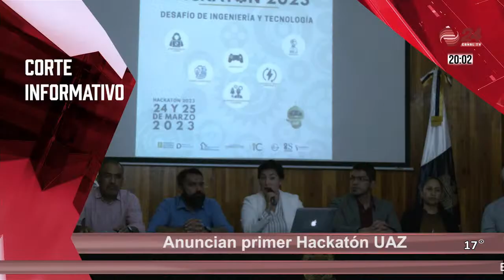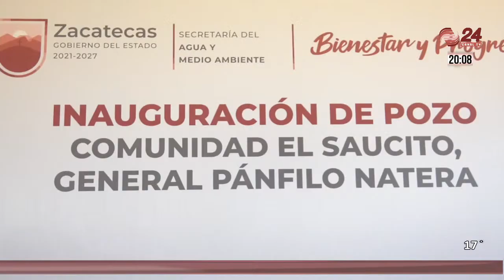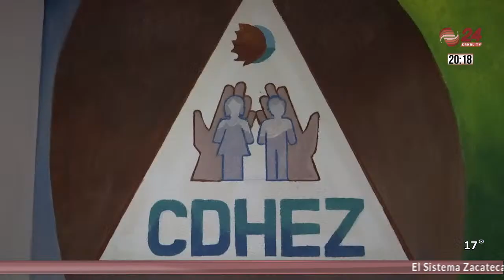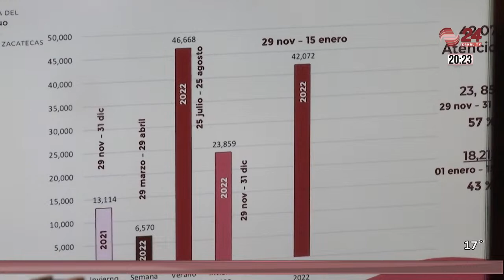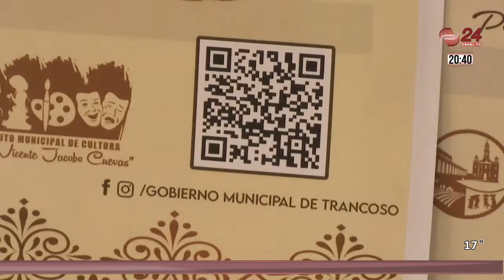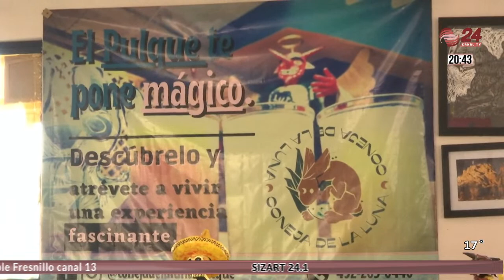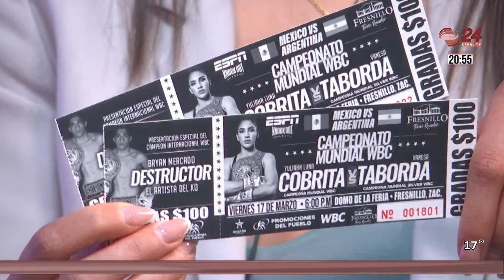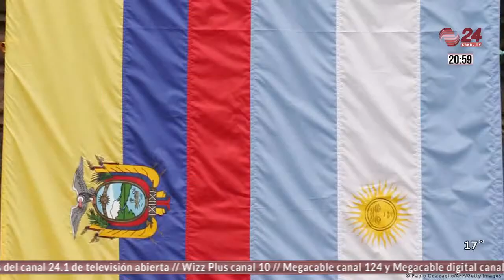⭕ Canal 24 Noticias | 15/03/2023